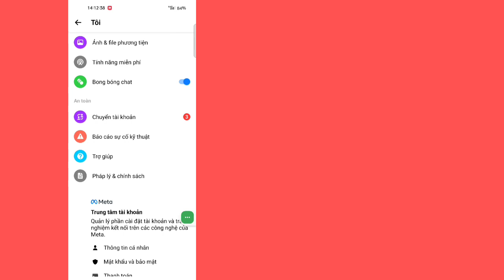Cách khắc phục lỗi Messenger không gửi được tin nhắn trên iPhone và Android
[GIẢI QUYẾT] Sự cố Messenger không thể gửi tin nhắn

 Hôm nay tôi sẽ cho bạn thấy [GIẢI QUYẾT] Sự cố Messenger không thể gửi tin nhắn.  Xem video này để tìm hiểu [GIẢI QUYẾT] Sự cố Messenger không thể gửi tin nhắn

 Tìm hiểu [GIẢI QUYẾT] Messenger không thể gửi sự cố tin nhắn

Tin nhắn

Cảm ơn đã xem Giải pháp đơn giản